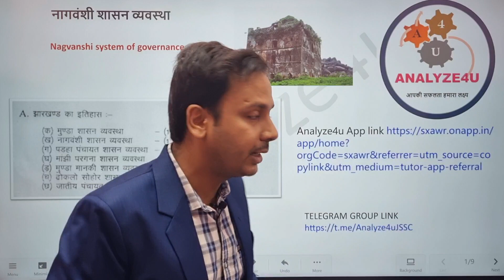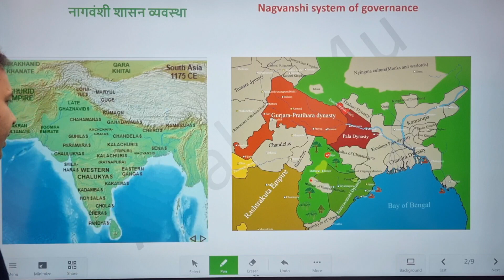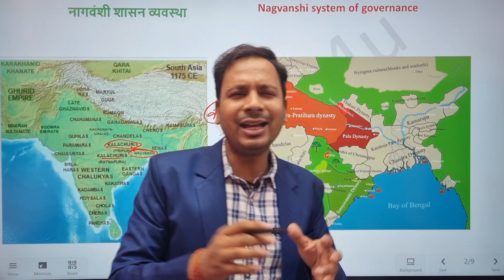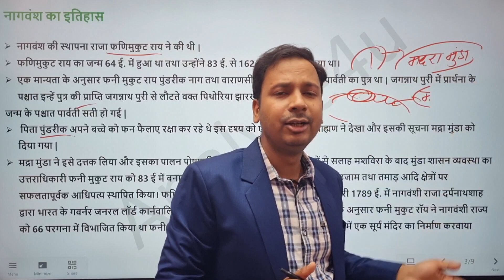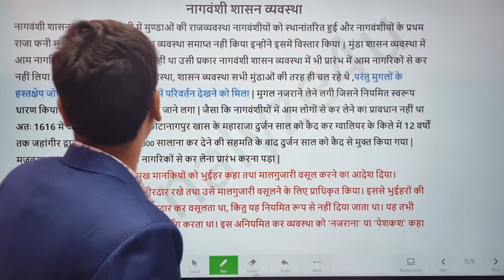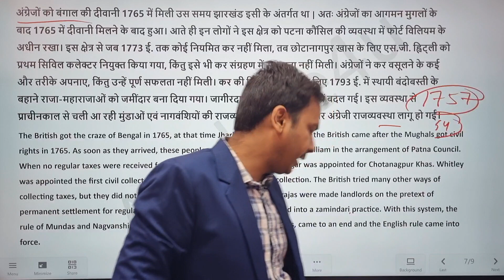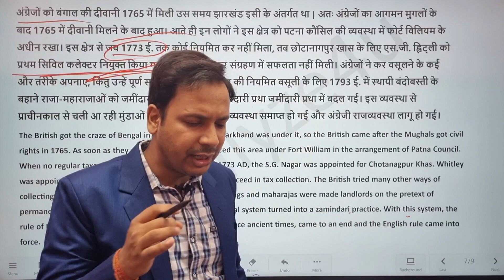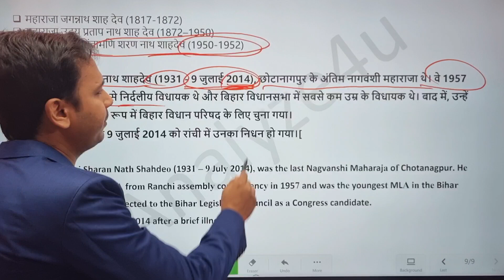Nagvanshi Shasan Vyavastha | Nagvanshi Shasan Vyavastha Jharkhand | Jharkhand Gk for Jssc | Jpsc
नागवंशी शासन व्यवस्था

JPSC JHARKHAND GK [CDPO,11th Jpsc Gs Paper-2 Prelims] video,notes link